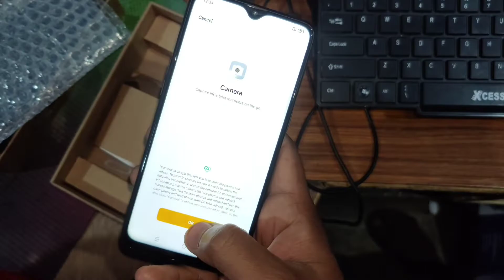Realme 3 Pro 6/64 In 2022!! Worth it?? Full unboxing From Yaantra at 8400/- only!!